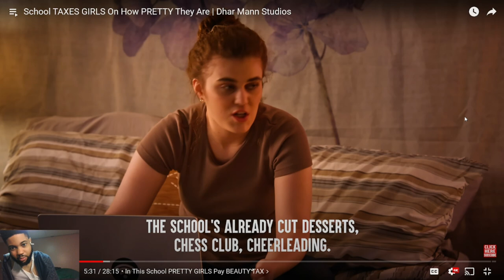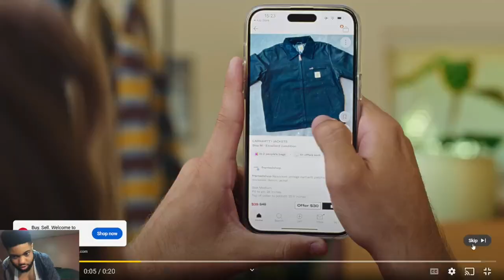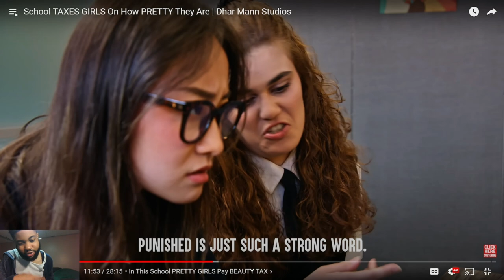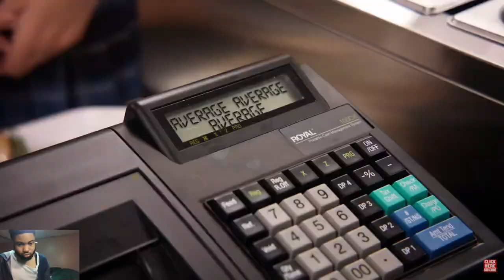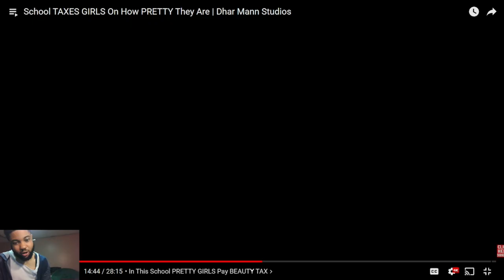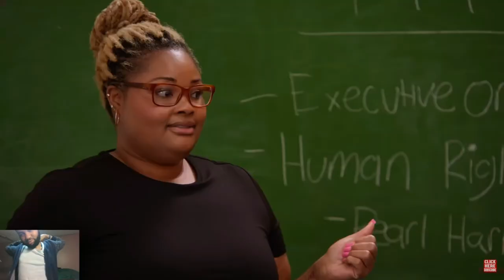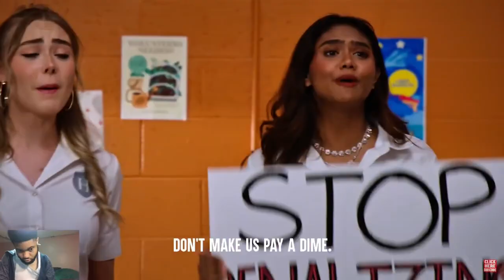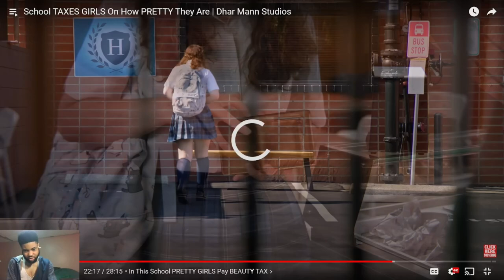TAXING THE PRETTY! Reacting To School TAXES GIRLS On How PRETTY They Are!